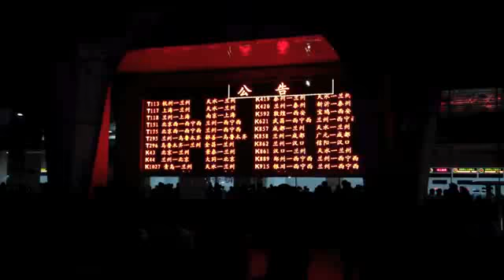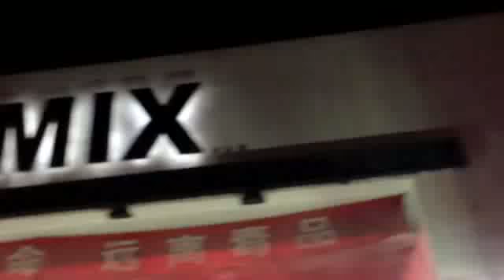Petit tibet été 2013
Vidéo de la colonie de vacances Petit Tibet, en Chine.
Un voyage de Pekin à Chengdu, en passant par des régions aux traditions tibétaines.